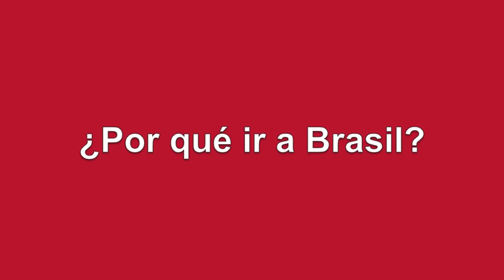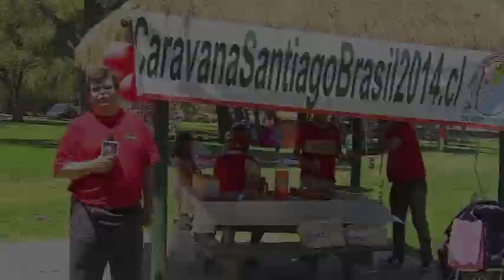La Marea Roja Rumbo a Brasil, Las historias del viaje al Mundial.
La Marea Roja planea llegar a Brasil de diferentes maneras , entre ellas viajar juntos en caravana , iniciativa de Alberto Schmidt .El pasado 8 de febrero pudimos compartir con el y otros miembros de esta caravana .Conocimos a Leonardo Alvarado, quién nos contó la historia que hay detrás de su viaje a Brasil con su familia.
Andres Villegas nos hablo de su plan para llegar a Brasil por una ruta muy distinta a la mayoría.